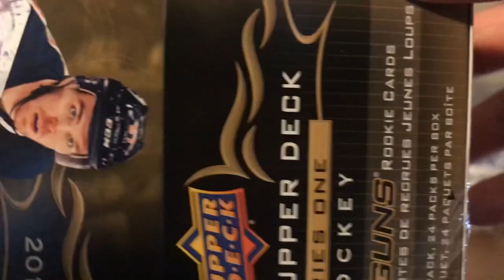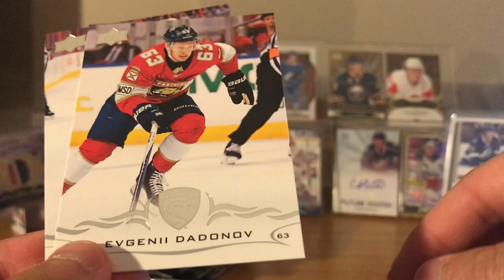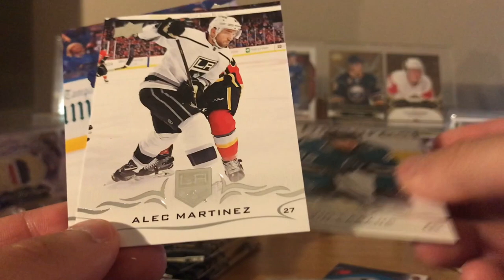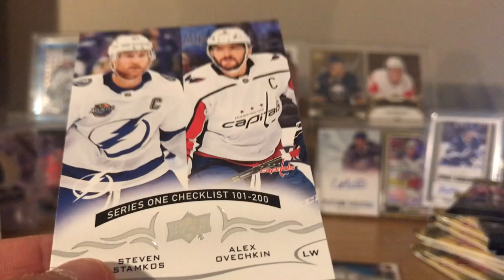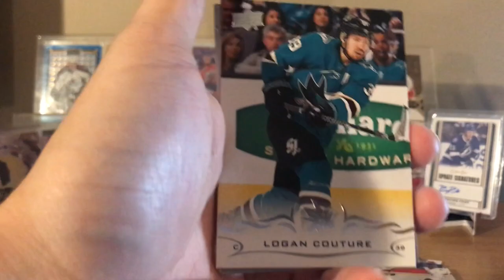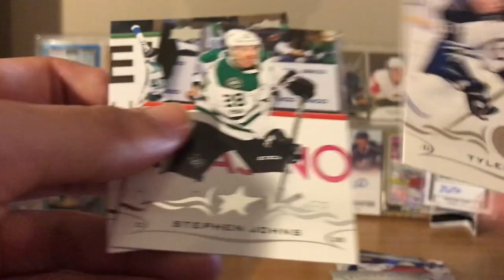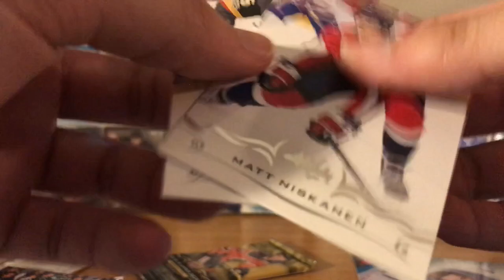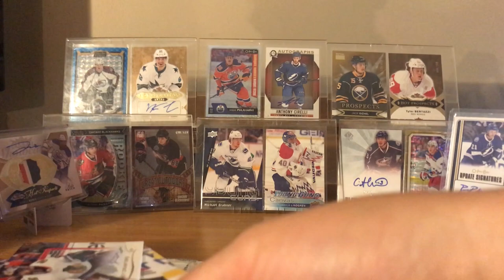2018/19 Upper Deck Series 1 Hockey Retail Box Break!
2. Comment your thoughts